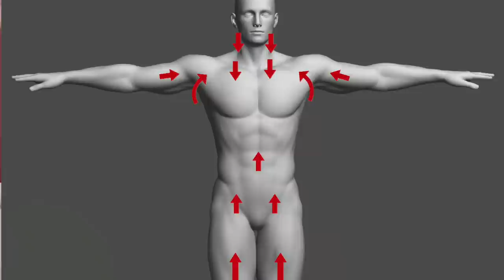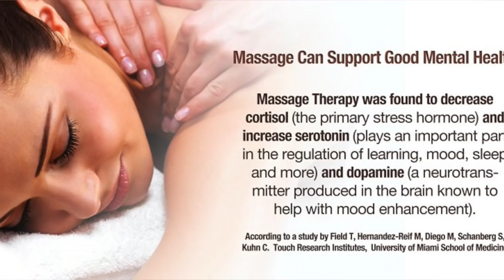Massage Benefits to Cure Stress & Relief Pain , Help in Many Diseases | Dr.Education